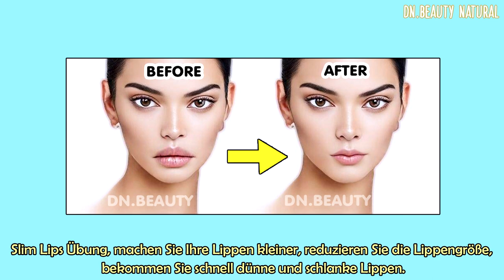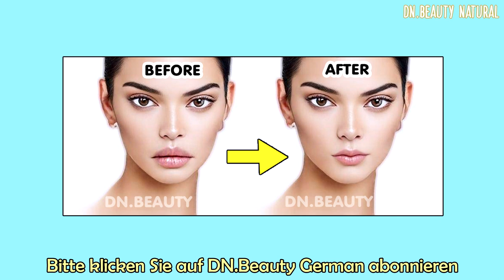✨ BESTE ÜBUNG FÜR SCHLANKE LIPPEN | Machen Sie Ihre Lippen kleiner, reduzieren Sie die Lippengröße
Slim Lips Übung, machen Sie Ihre Lippen kleiner, reduzieren Sie die Lippengröße, bekommen Sie schnell dünne und schlanke Lippen.

Reduzieren Sie Fett um die Lippen, schaffen Sie einen Smiley-Mund,
Heben Sie die Mundwinkel, haben Sie ein süßes Lächeln.

Beginnen Sie damit, den Spiegel vorzubereiten.
Waschen Sie Ihre Hände und waschen Sie Ihr Gesicht gründlich.
Pflegende Creme auf Lippen und Gesicht auftragen.
Lass uns anfangen.

Fertig, tun Sie dies einmal täglich für 14 Tage hintereinander und überprüfen Sie die Ergebnisse.

Wenn die Ergebnisse immer noch unklar sind, ruhen Sie Ihr Gesicht 2 Tage lang aus und beginnen Sie erneut.